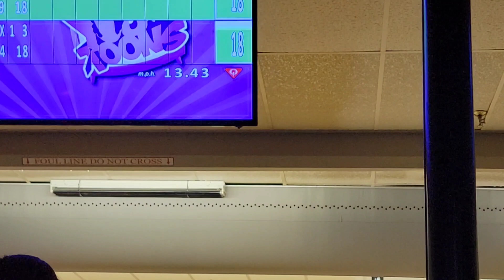Bowling tayo mga ka LanBert pangpalipas uras relax relax Lang